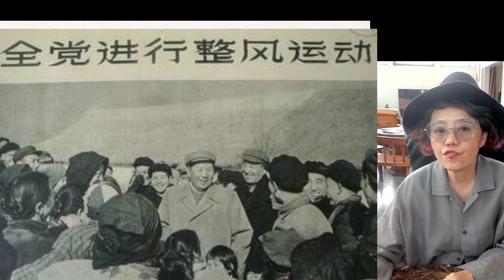2023 10 30巫宁坤的一滴泪 11（领导三番五次上家里动员他在会上鸣放，保证不打击报复）